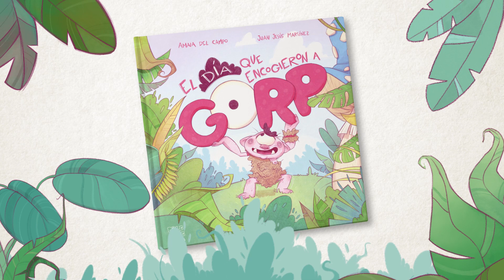BOOKTRAILER DE "EL DÍA QUE ENCOGIERON A GORP"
En esta historia hay que tener mucho ojo para ayudar a Gorp a volver a su tamaño real.
El narrador y el lector se unirán al pequeño cíclope en la búsqueda del misterioso culpable.
Pero ten cuidado por dónde pisas, ¡ no querrás espachurrar al protagonista!

Un libro creado con el afán de atraer a los pequeños lectores para que descubran que leer es divertido y ameno. El protagonista rompe la cuarta pared dirigiéndose a ellos en todo momento, con lo que se sentirán partícipes de la historia desde el principio hasta el final.

✒️☁️ A las letras está la pelirroja más gamberra y locuela de los cuentos Amaia del Campo (@cuentosenlanube).
🎨 Dándole forma y color contamos con el magnífico ilustrador: @juanjesus_martinez_art  ¡no os perdáis su trabajo en instagram!
📚Tratando de que las cosas salgan bien y el libro llegue a vuestras manos está Ana Santos de @pole_pole_editorial.

Consíguelo en tu librería habitual o en polepoleeditorial.es